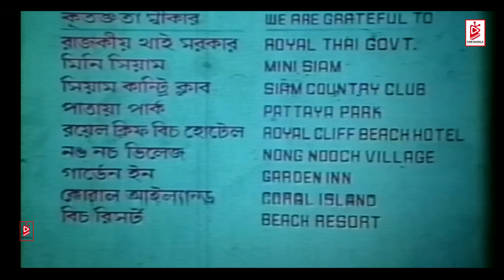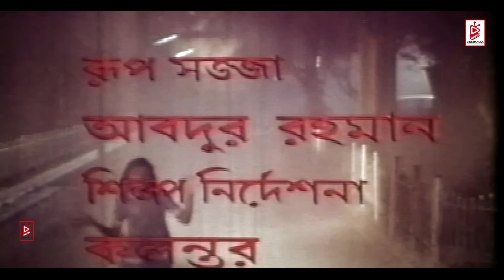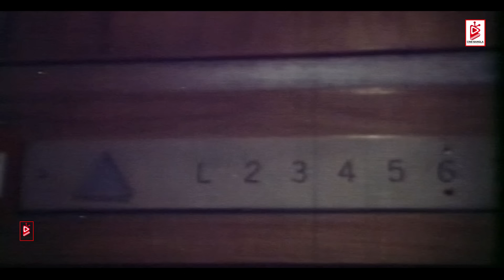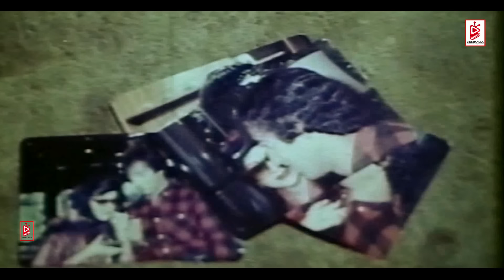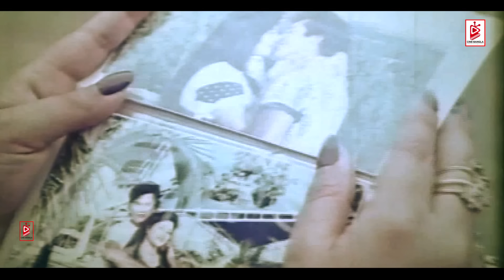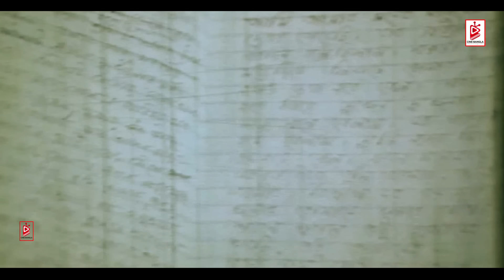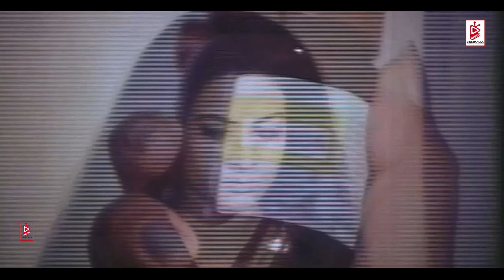Obuj Hridoy (অবুঝ হৃদয়) | Bobita | Zafar Iqbal | Champa | Razib | Superhit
Presenting Bangla Movie " Obuj Hridoy  (অবুঝ হৃদয়) "
Hope you will enjoy our Bangla Cinema, Action Movie, and Romantic Bangla Movie Exclusively on Cine Bangla.

Bangla Movie : Obuj Hridoy
Star Cast : Bobita, Zafar Iqbal, Champa, Shawkat Akbar, Rajib, Jambu and others
Director : Mostafa Anwar
Producer : Mohammad Hosen
Music: Sabina Yasmin , Runa Laila ,Abida Sultana and others
Country : Bangladesh
Language : Bangla